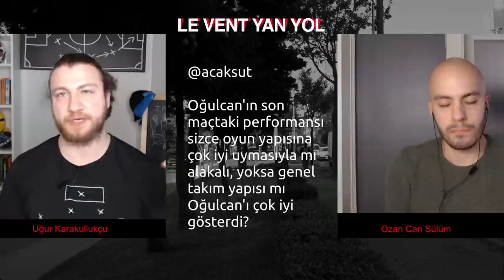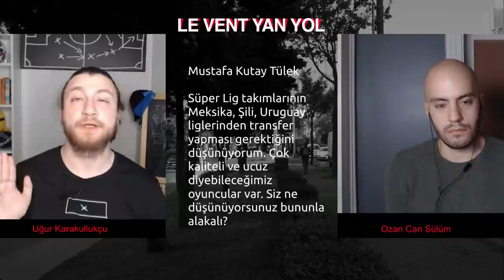Messi zu City?, Maxim Tsigalko, Oğulcan Çağlayan, Lampard & Chelsea | LVYY #21 w/ Ozan Can Sülüm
Türkiye'nin en kaliteli kara yolu Levent Yan Yol'da merak ettikleriniz Ozan Can Sülüm’ün soruları, Uğur Karakullukçu'nun yorumlarıyla masaya yatırıldı.